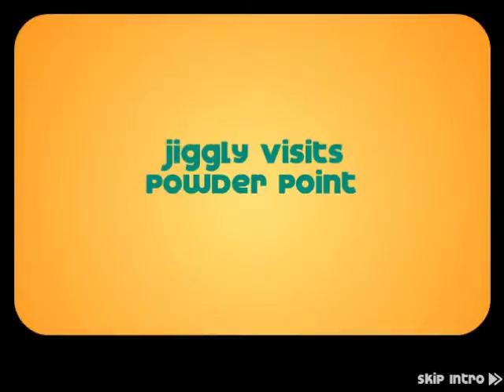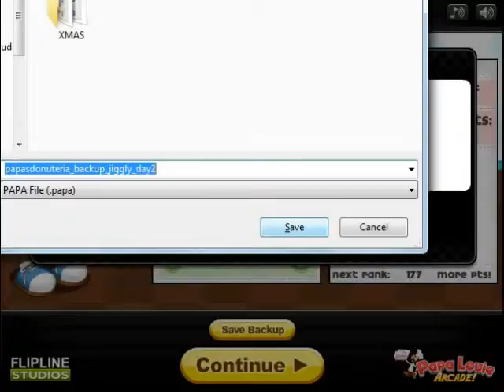PAPA'S DONOUT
I LOVE ME SOME DOUNUTSSSSSSS